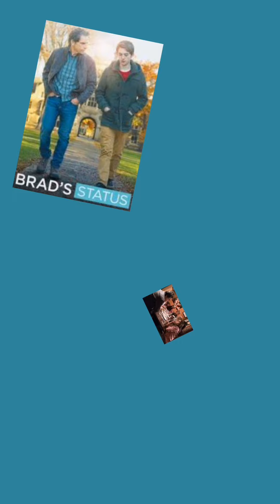跟自己和解也是一种勇敢